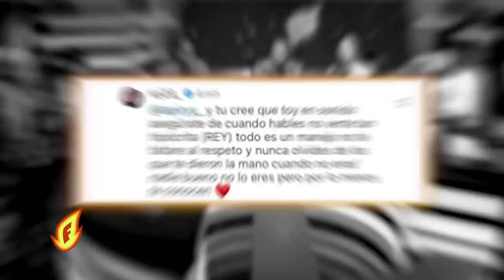LA PIRY Y EL SR. JIMENEZ SE ENFRENTAN FEO EN VIVO Y SE VAN A LO PERSONAL ¿LOS TIKTOKERS SON PÁJAROS?